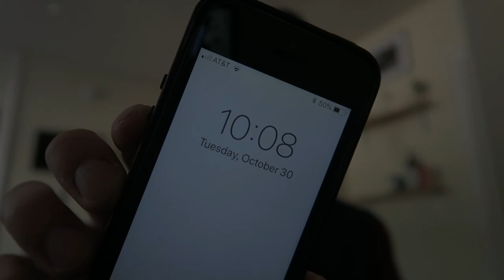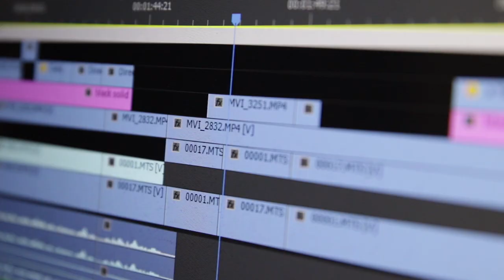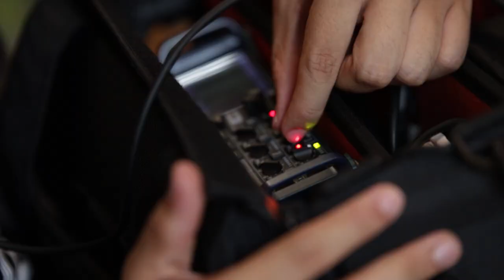The Making of Polaris Castillo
The person that inspires me is an artist who uses any medium suitable to carry his voice. He's a close friend and a person I can count on. Polaris Castillo.

In this short documentary, I wanted to weave together two stories; the person that inspires, and the person that is inspired. It's rare to see and hear about why the filmmaker makes a documentary on their subject, and I think the behind-the-scenes is as good a story. I've never tried this approach to an "artist's profile" piece, but I hope it comes across enlightening and entertainment!